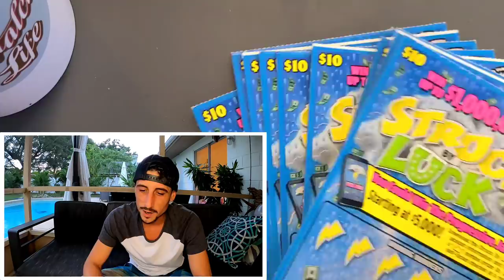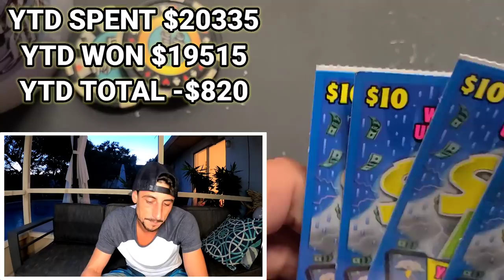I got Struck by Luck: Love this Ticket🚀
10 x $10 Struck by Luck scratch off tickets from the florida lottery!